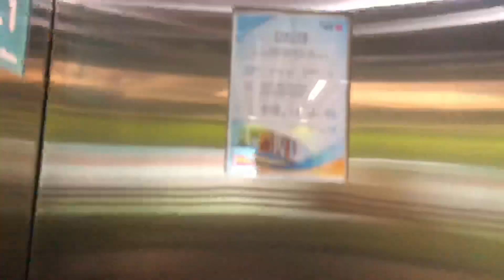Hong Kong Elevator at MTR Station - South Horizons L3 香港地鐵升降機 - 海怡半島L3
Hong Kong Elevator at MTR Station - South Horizons L3